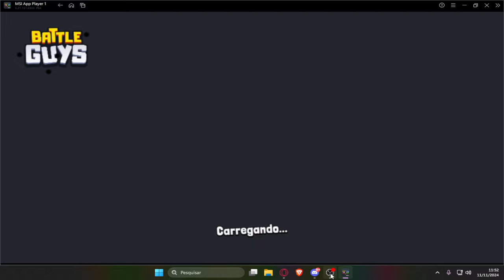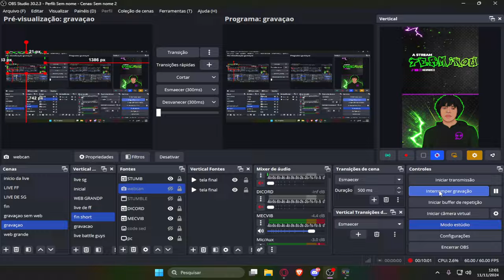dicas de como ser o MELHOR jogador de battle guys - Sednem21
Neste vídeo mostrei dicas de como ser o melhor jogador de battle guys e evoluir e ser um bom jogador de battle guys e muito mais. Foi bem legal e divertido gravar esse vídeo. Espero que gostem.

tips on how to be the BEST battle guys player
Importante!! Dicas de Como Jogar Battle Guys e Tudo Que Você Precisa Saber - sednem21
How to Play Battle Guys and Everything You Need to Know
DICAS para ser o MELHOR JOGADOR no Battle Guys
TIPS to be the BEST PLAYER in Battle Guys